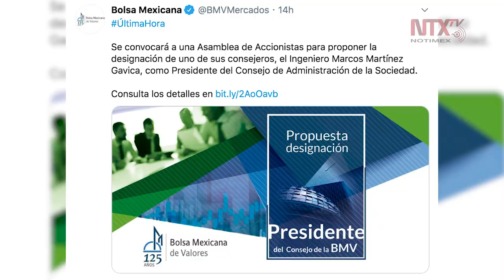BMV propone a Marcos Martínez Gavica como presidente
Esta propuesta, se dio a poco más de un mes del fallecimiento, por COVID-19 del ex presidente del Consejo de Administración, Jaime Ruiz Sacristán, quien el 12 de marzo había dado positivo a esta enfermedad.